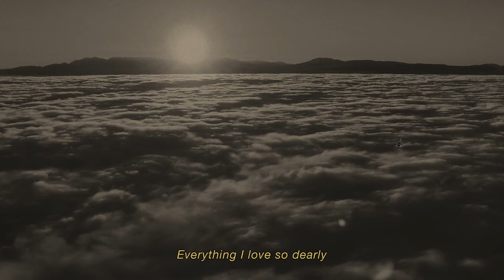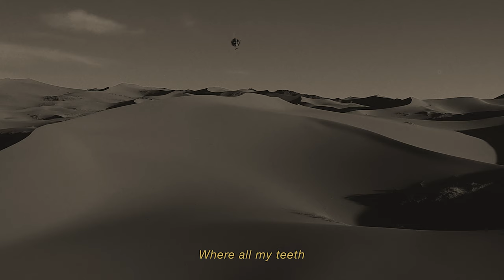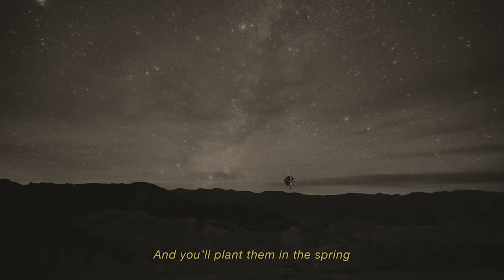Shovels & Rope - The Human Race (Official Lyric Video)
Shovels & Rope presents "The Human Race" from their new album Manticore, out February 18, 2022.

Video by Grant Claire / GOODNICETHANKS